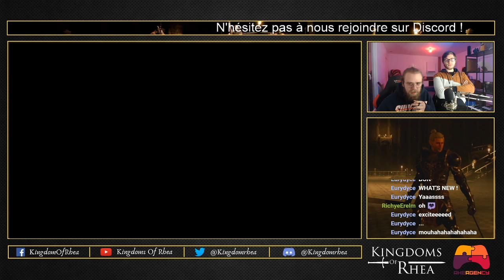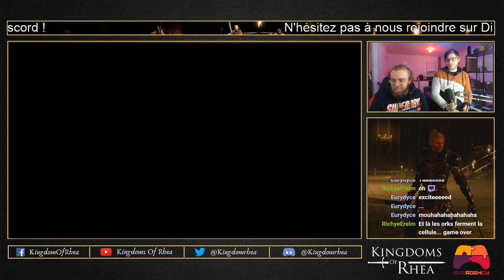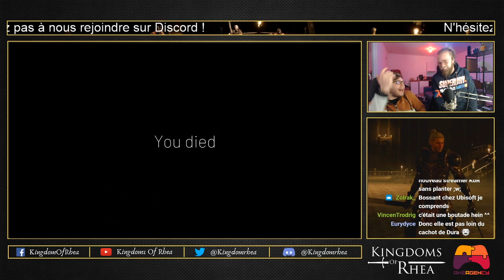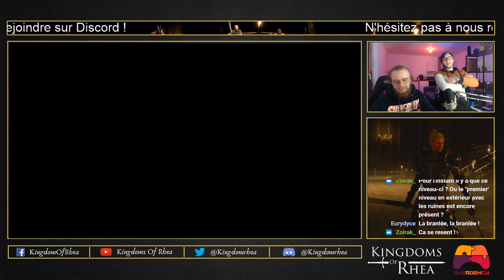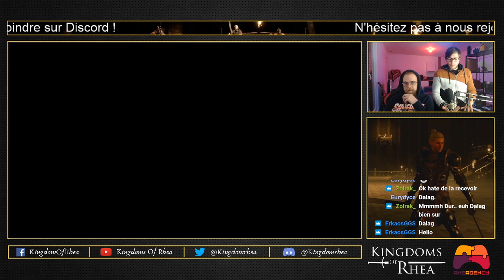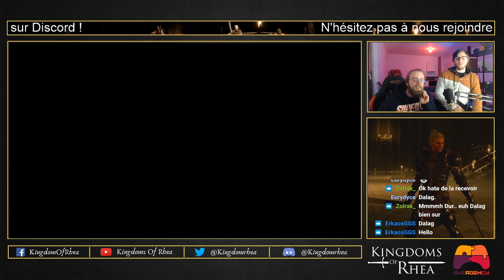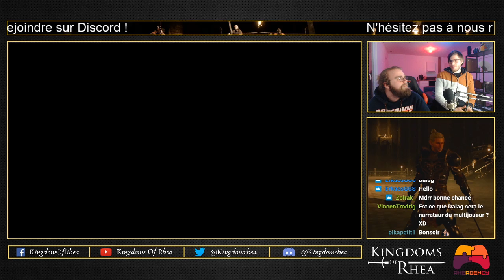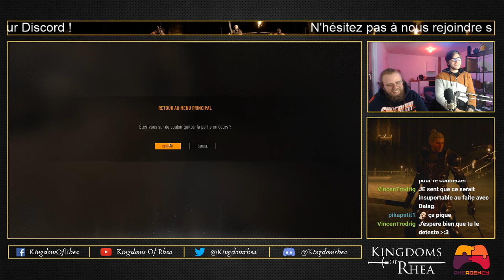(VOD Twitch 12/02) Dev Stream Kingdoms of Rhea - Patch Note 0.0.7